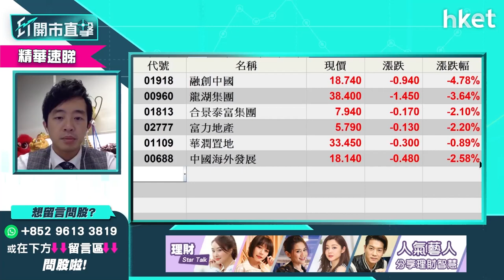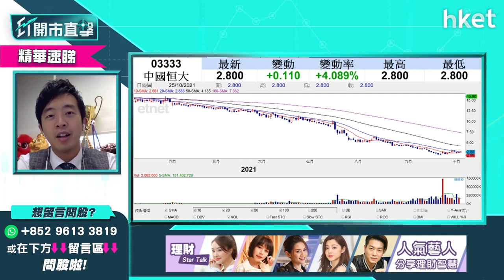【ET開市直擊】（精點）恒大轉型策略怎解讀 力攻汽車真可扭轉頹勢？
中國恒大（03333）主席許家印表示，10年內實現由房地產業轉向新能源汽車產業轉型。是項「自救」策略，真能否恒大帶來轉機？宣昌證券聯席董事譚朗蔚（Stevan）為你分析，立即收看／收聽。

Time code:

00:00 - 港股焦點速覽　留意聯儲局「縮表」講話後對港股影響。
00:49 - 美國外圍市況速報　道指升市創新高
01:26 - 焦點美股－Tesla股價續向上
02:10 - ADR股價速報
02:37 - 亞洲區外圍股市速報
03:10 - 美國通脹情況如何　對美國加息步代影響
06:12 - 美股借業績再創新高　前景點睇？
09:26 - 港股上日表現速覽＋北水盤路
10:30 - 恒指26000點爭持　港股會否有驚喜？
13:51 - 滙豐（00005）現水平值得吸納?
16:09 - 內地房地產稅改革　內股股前景點睇
19:00 - 恒大轉型策略怎解讀？攻汽車生產扭頹勢？
22:28 - 港股超級業績期　哪些股份可留意？
25:13 - ET個股推介：比亞迪（01211）
27:30 - 觀眾問股：比亞迪（01211）237元買入上望空間幾多？
29:11 -  觀眾問股：吉利（00175）一個月內能否上衝30元
33:28 - 港股開市後市況速報
34:35 - 觀眾問股：中芯（00981）22.3元有貨上望幾多?
36:55 - 觀眾問股：比亞迪電子（00285）是否底背馳？前景點睇？
40:30 - 觀眾問股：ESR（01821）有機會似領展（00823）?
42:30 - 觀眾問股：中國燃氣（00384）不斷尋底有貨怎麼屺辦?
45:03 - 燃氣股有何推介？談昆侖能源（00135）
46:30 -  觀眾問股：第一拖拉（00038）前景點睇？
47:52 -  觀眾問股：信義光能（00968）vs中鋁（02600）點樣揀
49:51 -  觀眾問股：京東物流（02618）能否受惠「雙11」概念?
51:43 -  觀眾問股：新世界發展（00017）33.45元買入點睇？
54:26 -  觀眾問股：長實（01113）又點睇?
55:30 -  觀眾問股：大唐新能源（01798）3.92元有貨點樣睇？
58:05 -  觀眾問股：中廣核（01816）前景點睇?
59:32-  觀眾問股：美蘭空港（00357）32.8元買入前景點睇?
01:00:31-  觀眾問股：碧桂園服務（06098）是否已見頭肩底？
01:03:15 - 觀眾問股：恒大汽車（00708）是否可買入?
01:04:08 - 港股市況速報
01:06:23 - 財經日誌提提你